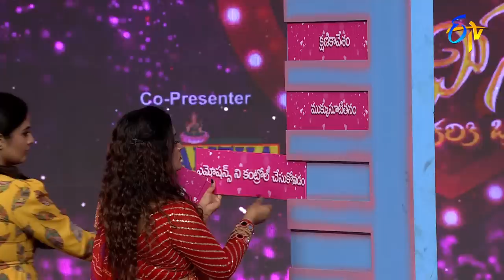Sandeep & Jyothi Performance - Perfect Match Theme| Mr & Mrs | Reality Show | 24th January 2023 |ETV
Sandeep and Jyothi perform in a perfect match theme and entertain everyone with their game.